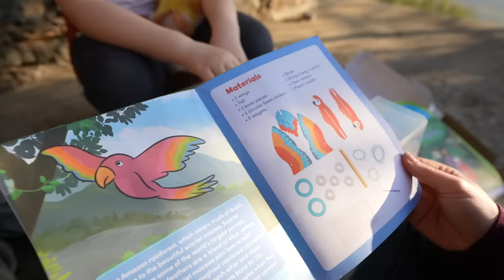WE ARE NOT PREPARED FOR THIS.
We are NOT Prepared for Winter at our off grid cabin in the mountains. We have been focused on other projects and have completely neglected to get ready for winter!

0:00 Getting Straight to Work
0:15 Fixing the Fence for Stella
0:40 Is This Our Forever Home??
1:31 Are We Meeting Our Neighbors?
2:35 Why Heather Won't be Helping this Week
3:24 We Are NOT Prepared for Winter
4:08 A Visit From Our Geometra
4:55 Discussing Plans for Renovation
5:42 Discovering a Historical Feature of the House
6:31 Are We Currently Living in the House?
7:07 Left Overs for Lunch
8:30 A New Activity for the Kids
10:01 Why Aren't We Working on the Inside of the House?
10:42 Why Aren't We Accomplishing More?
11:22 Why Aren't We Filming Around Town?
11:52 Moving Stella
13:25 A VERY Stubborn Donkey
15:42 Cutting the gate for Stella
16:44 Are We Getting Another Donkey?
17:46 Filling Up Stella's Water
18:38 Is Stella Pregnant?
19:05 Moving Rocks from the Main Terrace
19:28 Is it Ok to Remove Soil and Rocks?
20:25 Why Aren't the kids going to public school?
21:34 Are We Learning Italian?
22:10 Thank you for Your Support!